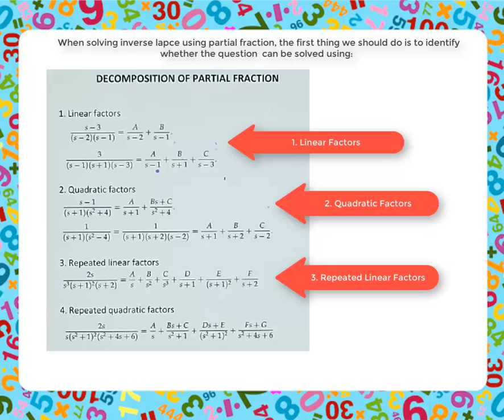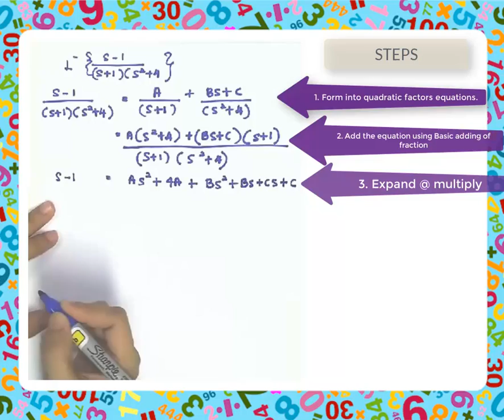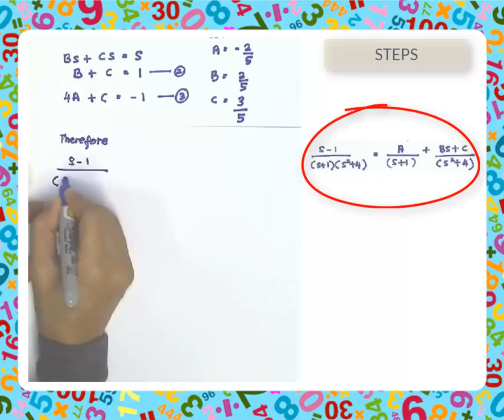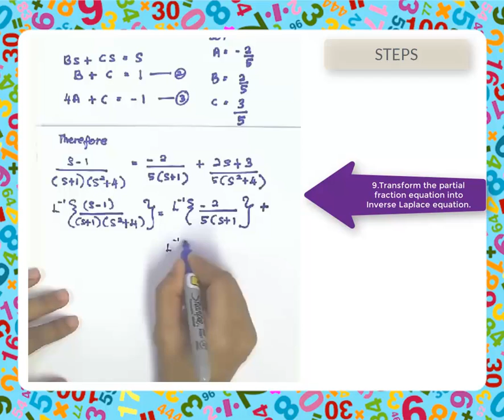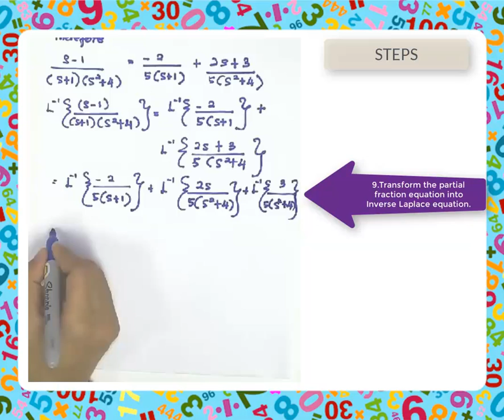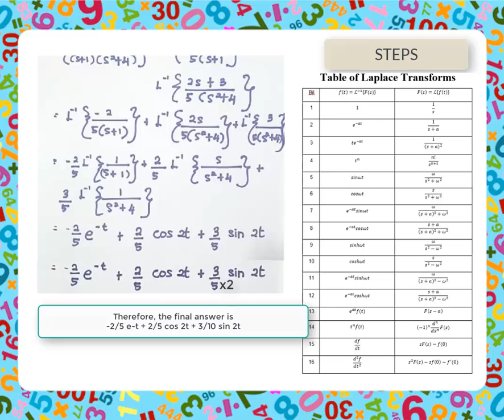Inverse Laplace Transform Using Partial Fraction Method